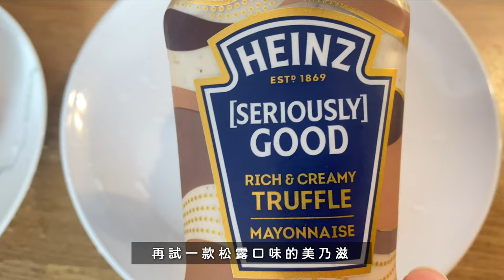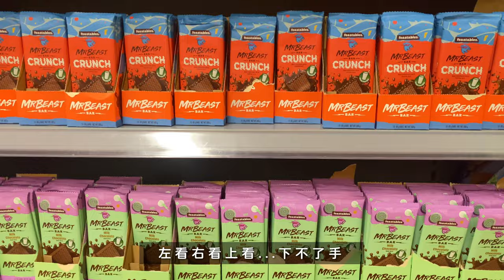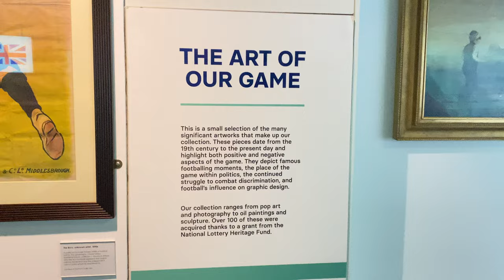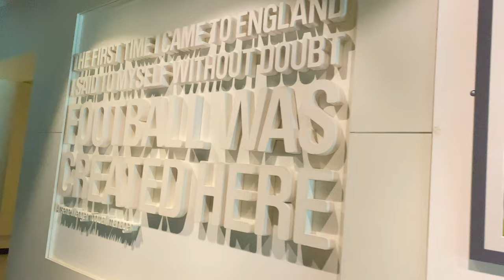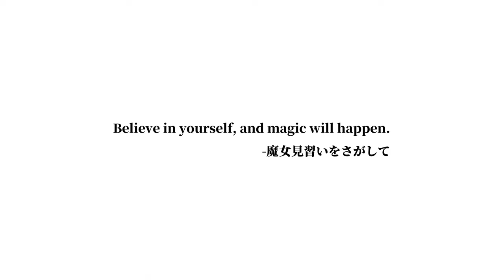英國最後一杯自煮珍奶、美乃滋與滷肉、到曼城不逛一下足球博物館說不過去吧? 【杳在英倫700天 027】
I G：wish.127
00:00 預告片頭
00:20 開吃食刻
01:47 休憩閒晃
03:45 曼城足球博物館